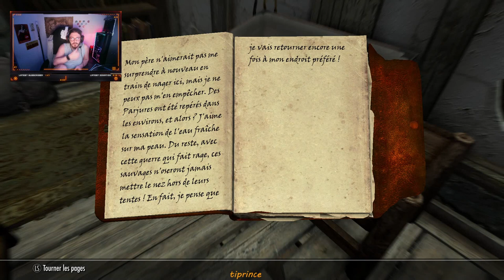Skyrim mythes et légendes de bordeciel ep7